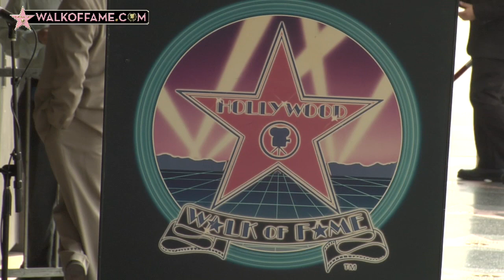Stephen Schwartz Honored with Hollywood Walk of Fame Star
Composer Stephen Schwartz is honored with a Star on the World Famous Hollywood Walk of Fame, April 8, 2008.